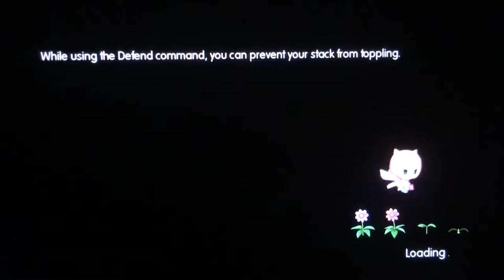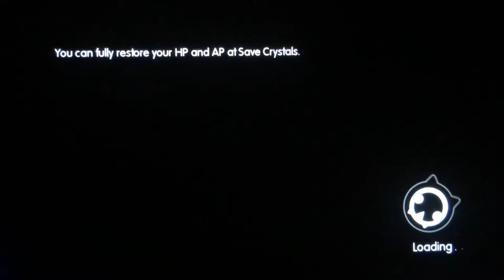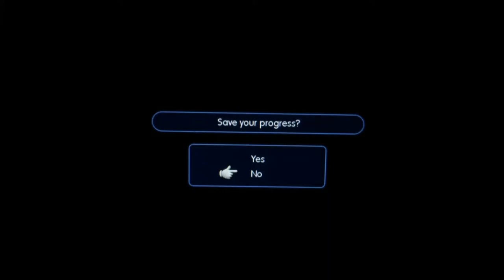SilentCiel Plays - World of Final Fantasy : Part Two(Tutorial)